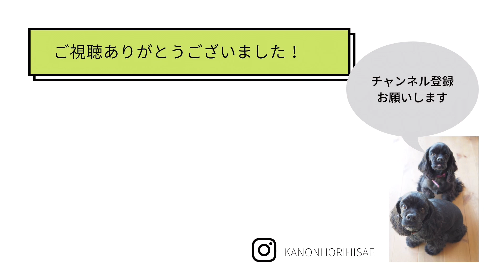ハーブティーでデトックスしたいなら！焙煎ごぼうブレンド新登場@植物のある豊かな暮らしを楽しも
【どうしてハーブティーって体にいいと言われるの？】

日々暮らしている中で受けるストレスや疲労は、体内で蓄積されサビ化し（これを酸化と呼びます）、細胞の老化を早めると言われています。

これが溜まったままだと、本来人間が生まれながらにして持っている自己治癒力を低下させて、結果的には免疫力を下げてしまうことに。

そこで、身体をサビさせないために積極的に摂りたいのがハーブ！

ハーブの中には、抗酸化作用を持つものがいっぱいあるのです♪

またこのコロナ禍において、みなさま体調管理に気を付けていることと思いますが、ハーブは薬ではないので速効性もありません。

ですが飲み続けることで、じわじわと体質改善をしてくれると言われています。

1日1杯～3杯のハーブティーを継続して飲むことで、体調の維持に役立てていただけたら幸いです。

【NEW！「デトックスしたい時に」ブレンド】

国産の焙煎ごぼうをメインにブレンドしたのが、「デトックスしたい時に」

ごぼうは、水溶性食物繊維・イヌリン、ミネラルのポリフェノール、サポニンを含んでいて、便秘の解消や、動脈硬化の予防におすすめのハーブです。

特に、余分な水分を排出する利尿作用に優れていますので、デトックスしたいな～という時に、おすすめです。

でもごぼう茶ってクセがあるな…と思っている方も多いのではないでしょうか？

そんな方にも飲みやすく続けていただけるように、ごぼうだけじゃなく、ルイボス・ローズヒップ・オレンジピールなどのハーブもブレンドしています。

気になるお味は、香ばしい麦茶のようなお味で、ホットはもちろん、夏はアイスにしてお飲みいただいてもおいしいかな♪

オーガニック・ノンカフェイン・香料など食品添加物なしのブレンドです。